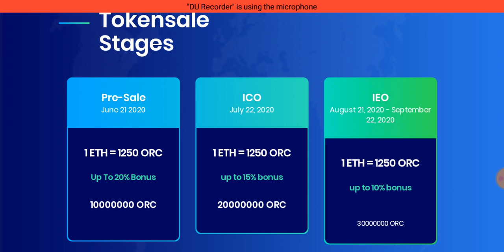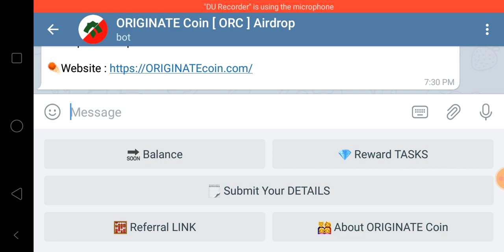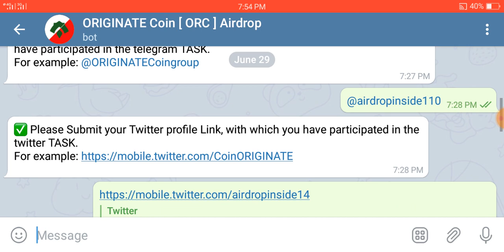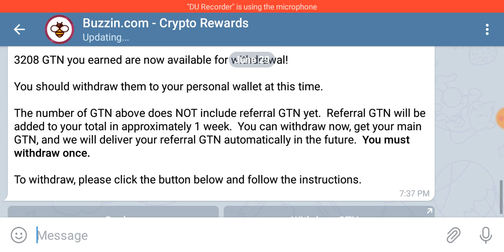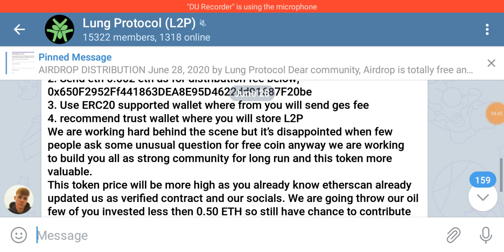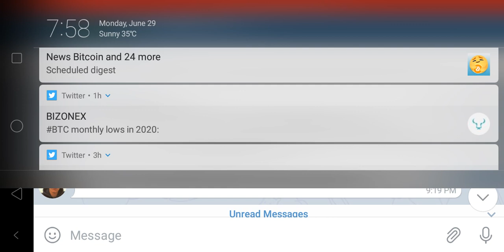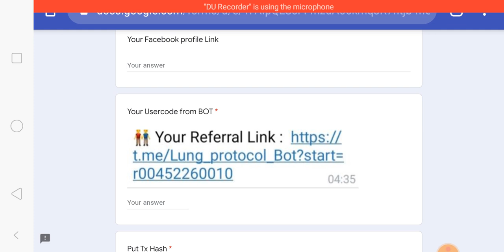Withdraw RelictumPro ll 25$ ORC Airdrop ll Withdraw Lung Protocol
1=Withdraw RelictumPro

@BuzzinBot Find RelictumPro

25$ ORC Airdrop Link

 Withdraw Lung Protocol Link